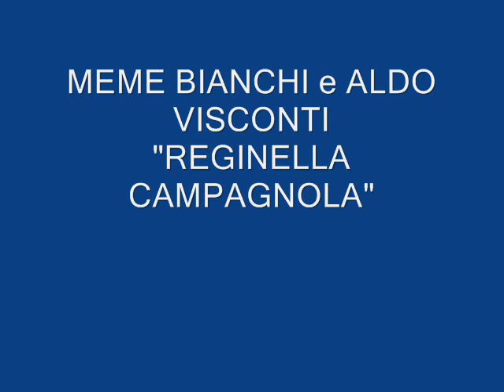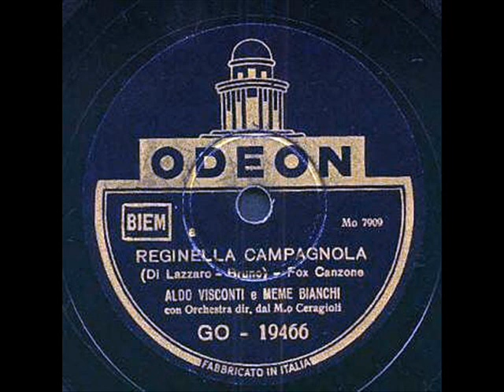Meme Bianchi e Aldo Visconti - Reginella campagnola (con testo).wmv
MEME BIANCHI E ALDO VISCONTI - REGINELLA CAMPAGNOLA; canzone caratteristica di Di Lazzaro - Bruno; 1939; Orchestra diretta dal Maestro Enzo Ceragioli; Odeon GO 19466.

Testo:
All'alba quando spunta il sole
là nell'Abruzzo tutto d'or...
Le prosperose campagnole
discendono le valli in fior...
O campagnola bella
tu sei la Reginella
negli occhi tuoi c'è il sole
c'è il colore delle viole
delle valli tutte in fior!...
Se canti la tua voce
è un'armonia di pace
che si diffonde e dice:
"Se vuoi vivere felice
devi vivere quassù!"
Quand'è la festa del paesello
con la sua cesta se ne va...
Trotterellando l'asinello
la porta verso la città.
O campagnola bella ... ecc.
devi vivere quassù!"

GRAZIE a ildiscobolo.net per la bella foto di Aldo Visconti e l'immagine dello spartito!